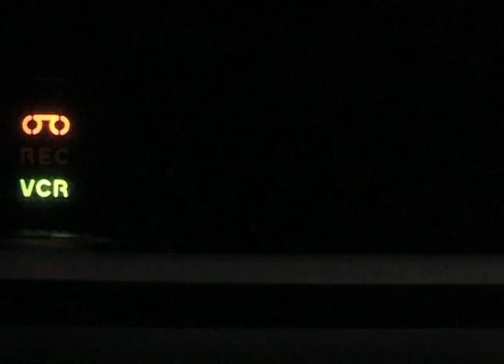sr alcalde 29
mira quien es fan  del sr alcalde